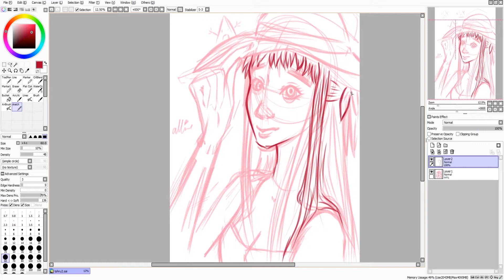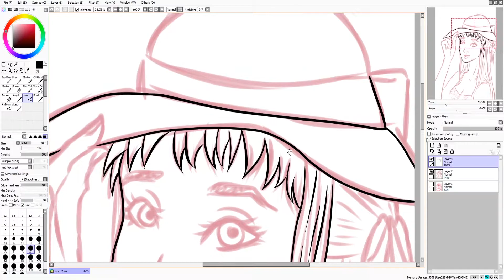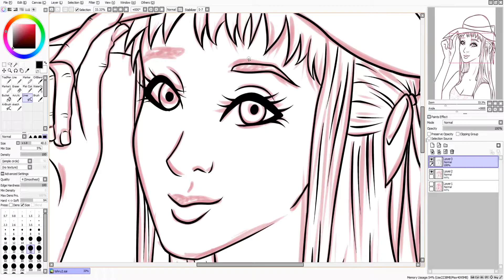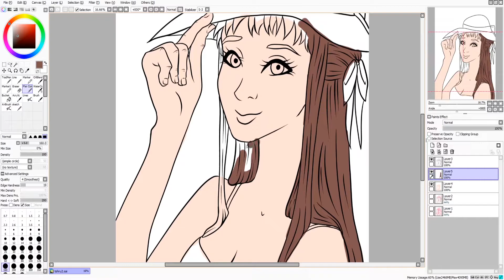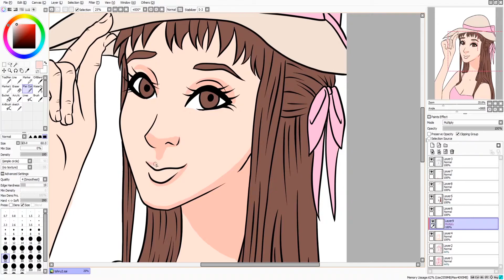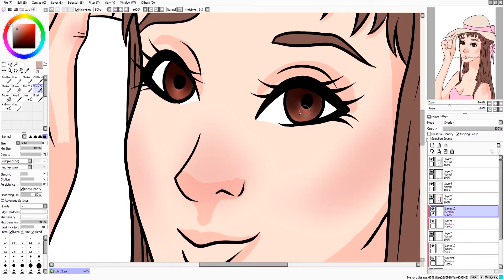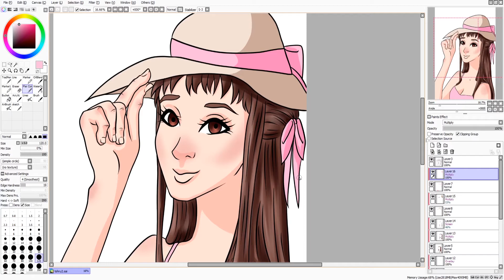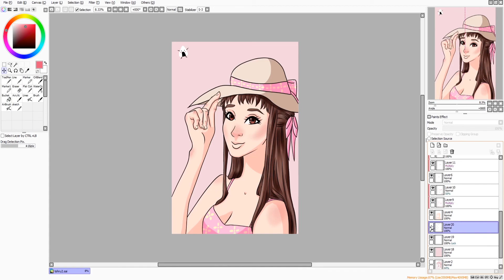Fruits Basket | Tohru Honda | Fan Art Speedpaint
I am thoroughly enjoying season2 of the Fruits Basket remake! This anime has always been a favourite of mine and I am so so so glad they are following the manga more closely this time!

The music are the 2 openings for season 1 of Fruits Basket and a Closing for the 1st season. There is also a small amount of Funeral of Flowers - Thunder from Fire Emblem Three Houses at the end.